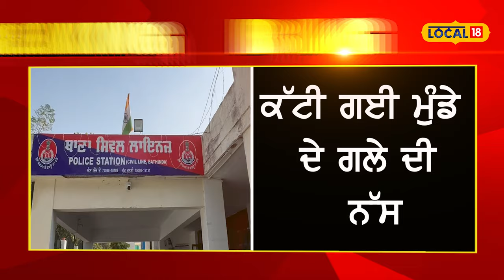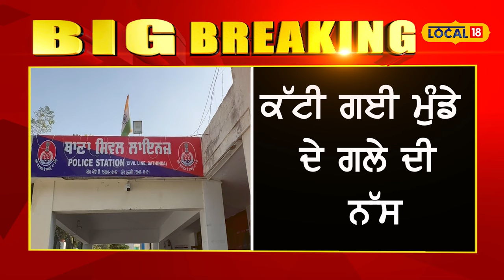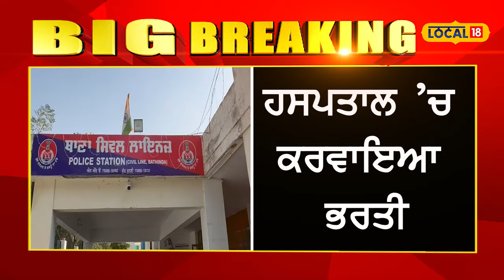Bathinda ’ਚ ਪ੍ਰੇਮਿਕਾ ਨੇ Blade ਨਾਲ ਵੱਢਿਆ ਪ੍ਰੇਮੀ.. ਵੇਖੋ, ਕਿਵੇਂ ਹੋਟਲ ਦੇ ਕਮਰੇ ’ਚ ਮਿਲਿਆ ਲਹੂ-ਲੂਹਾਨ#local18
ਹੋਟਲ ’ਚ ਖ਼ੂਨ ਨਾਲ ਲੱਥਪੱਥ ਮਿਲਿਆ ਨੌਜਵਾਨ... ਨਾਲ ਰਹਿ ਰਹੀ ਕੁੜੀ ਨੇ ਬਲੇਡ ਨਾਲ ਵੱਢਿਆ